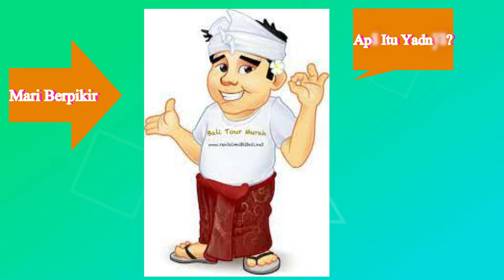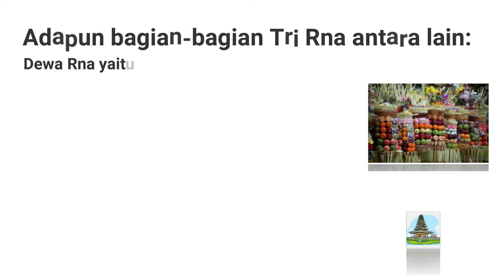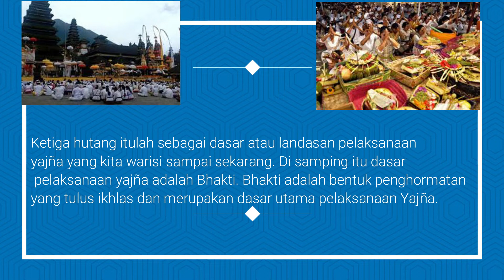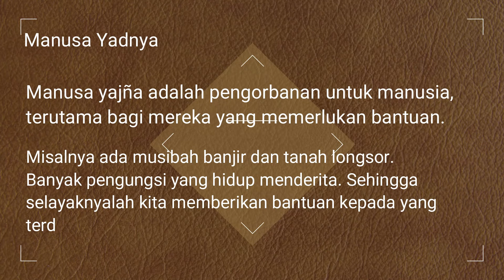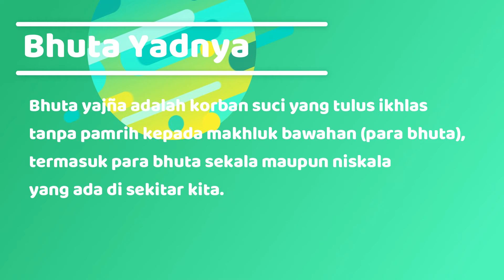Latar Belakang, Pengertian dan Bagian Panca Yadnya // Kelas VII Smt II // Workshop Vidio Konten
I Gede Agus Dwiartawan